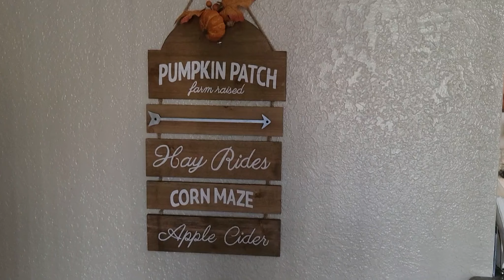Monthly Vlog! | August 2021 | Bree Marie Beauty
Trying my hand at some monthly vlogs! Come hang out with me while I film, decorate for fall, dye my hair and a ton of other stuff. Plus cats!! (PS this video is framed with a weird aspect, I didn't notice until after I uploaded. I'll have it fixed for the next one :/ )